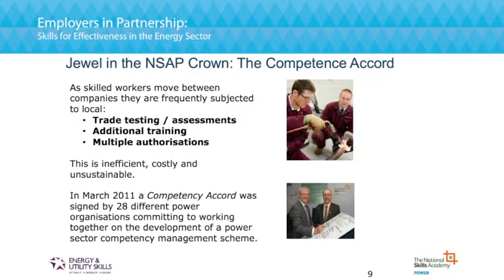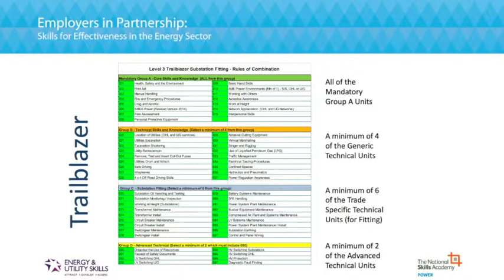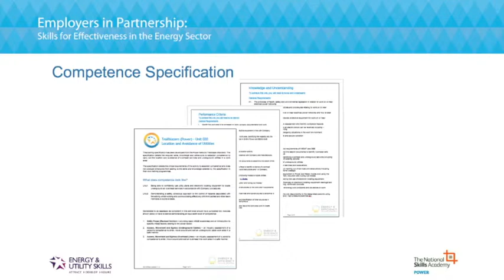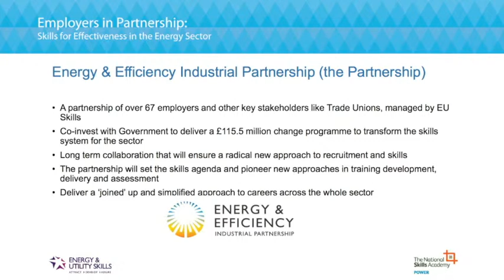Tema 2.1: Uso de inteligencia de mercado laboral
Como utilizar información de mercado laboral para responder a los retos del sector

How to use labour market information to answer to the sectors challenges